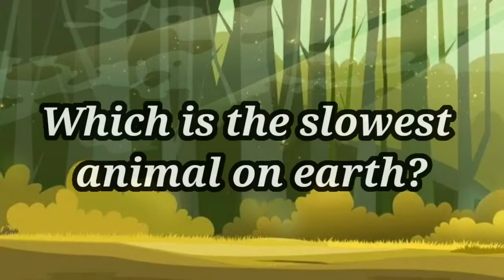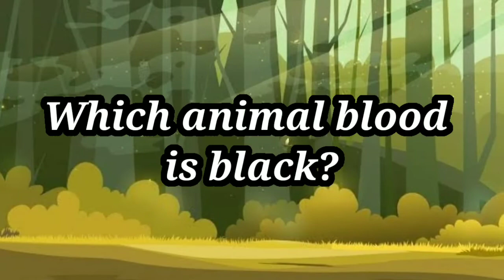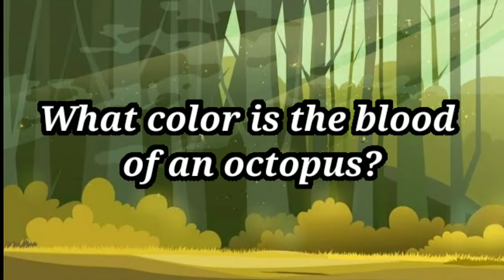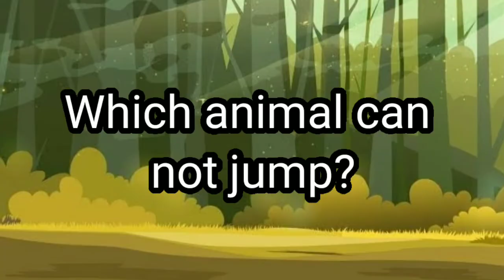INTERESTING GENERAL KNOWLEDGE BASED ON ANIMALS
Viewers will come to know many interesting facts and gk about wild animals, bird.